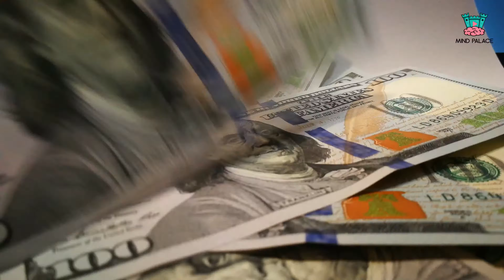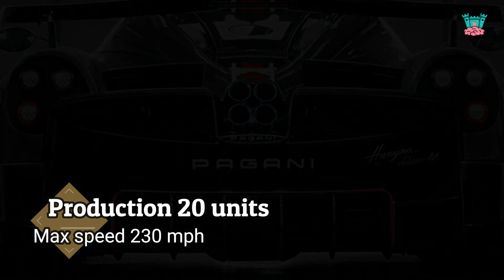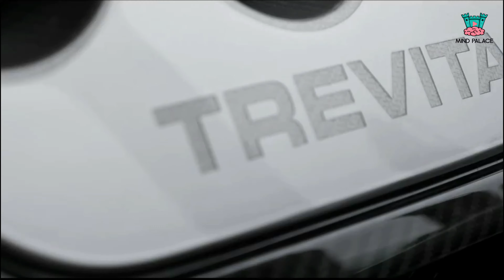10 Most Expensive Cars In The World 2020 [**LATEST UPDATED**]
This video is about top 10 most expensive cars of the world and it includes updated price till 2020. This list of luxury cars includes only production cars.

The most expensive cars in the world are more than just vehicles — they deliver joy on four wheels and show it off with exotic body styles. Well, some of them are impossible to buy even you have the required amount of money. In the way it was happened with Ferrari Pininfarina Sergio – this luxury supercar was sold only to the clients chosen by Ferrari company. In this video we are going to show you, top 10 most expensive production cars of the worlds.

Note: The content made by "Mind Palace" is Informational & Educational. The purpose of these videos are to make leaning fun and entertaining.